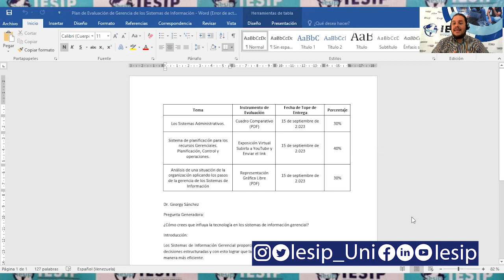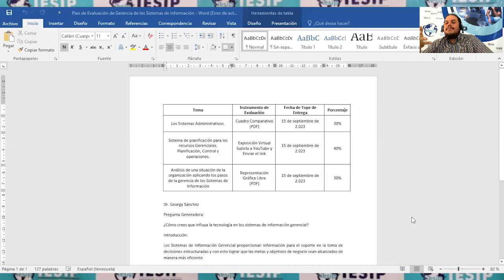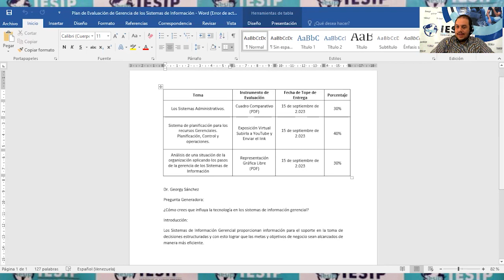|Postgrado| Maestría en Administración - Gerencia de Sistemas de Información - Dr. Georgy Sánchez